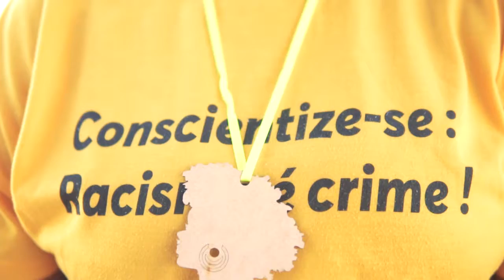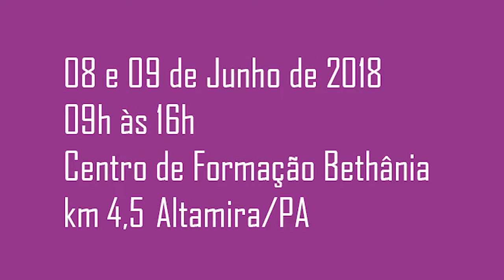Encontro de Mulheres Negras dos Rios e Florestas do Baixo Xingu